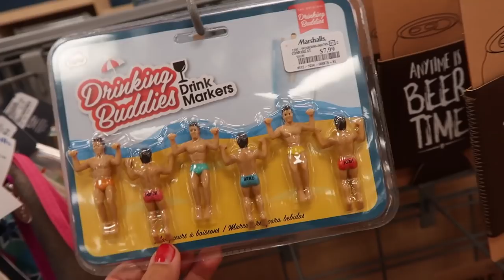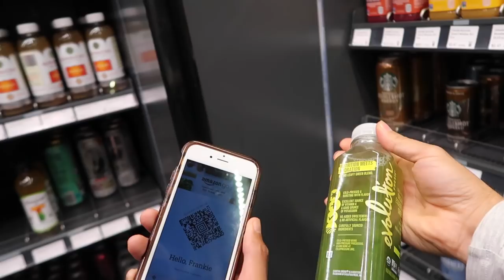Trying the Al Pastor Salad from the NEW COSTCO MENU! - ItsJudysLife Vlogs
Since I was at Costco I had to try something from the new menu!
I got the Al Pastor Salad. Tune in for a new itsjudyslife vlog 12PM PST!

Judy's Links

Benji's Links

Vlog Camera We Use:

Blendtec Blender